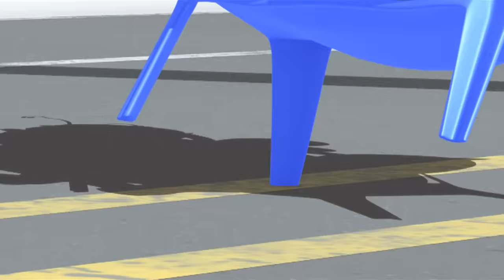TOBOT English | 420 Punches and Paddles | Season 4 Full Episode | Kids Cartoon | Videos For Kids